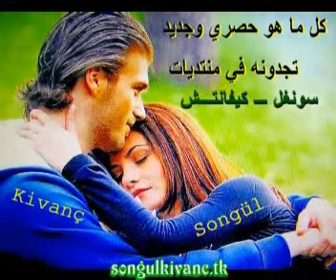Only Kivanc INـــ Ask _i memnu ــ ح40_ ج4 كيفانج فقط end